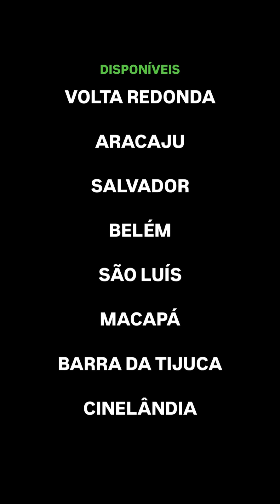PEGADA XUXA MENEGUEL